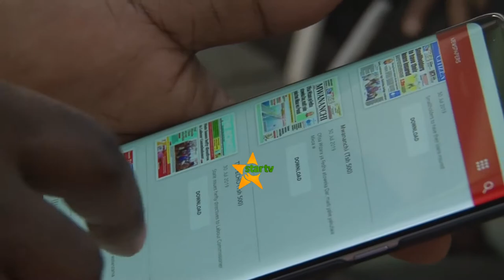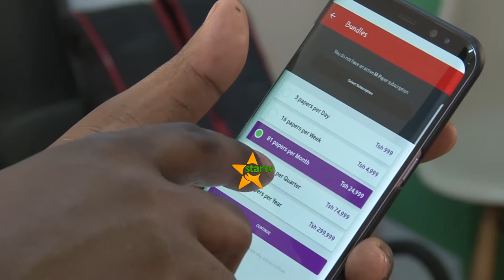TEKNOLOJIA Kuongeza ushindani wa Biashara